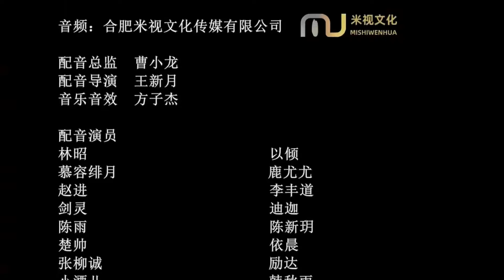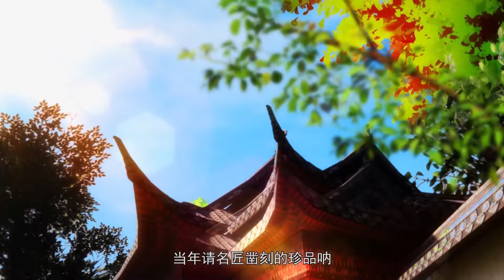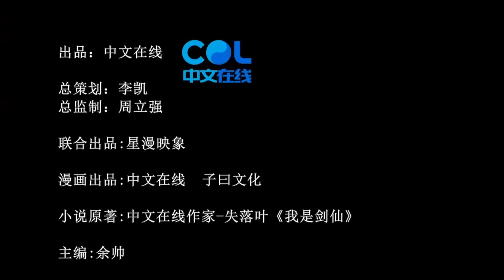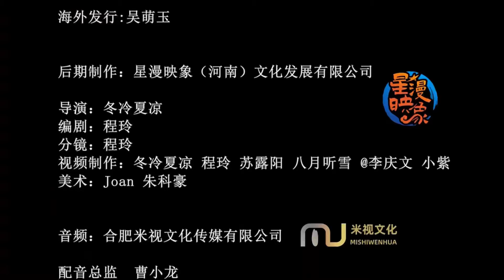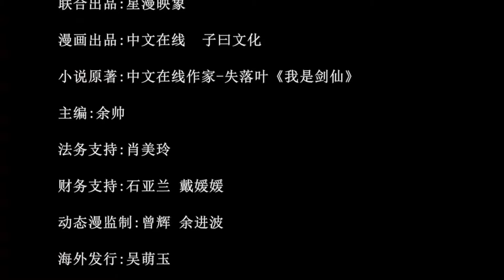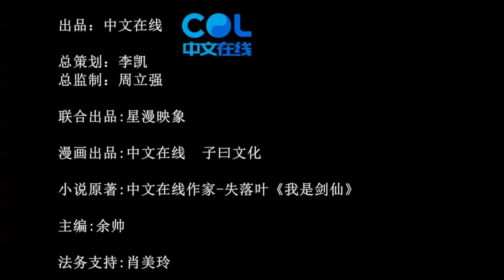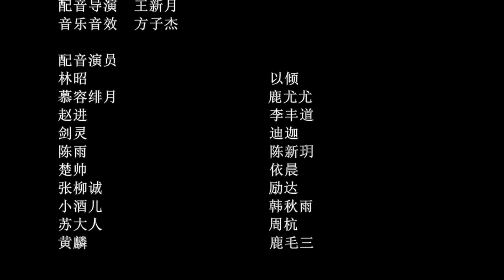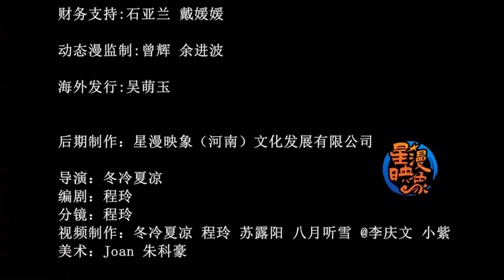🔔🔔🔔我是剑仙 |I am the sword fairy EP1-24 Multi Sub 1080P